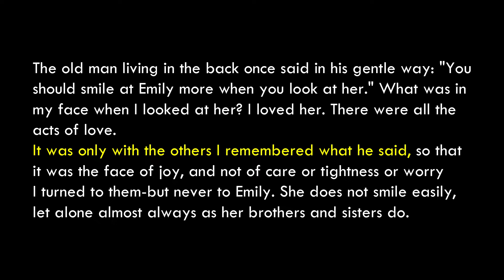I Stand Here Ironing by Tillie Olsen | Short Story Tuesday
Today I'm talking about a short story about a troubled mother/daughter relationship. Olsen writes about an unnamed mother and her daughter Emily as she tries to recall what led to the current state of their relationship. She highlights how her efforts to provide the best life for Emily meant she couldn't provide the most comfort or warmth for her. Is there hope for this oldest child or is she doomed to repeat the cycle? Watch along to find out my thoughts.

Timestamps
0:00 Intro
2:37 Summary
7:47 Analysis